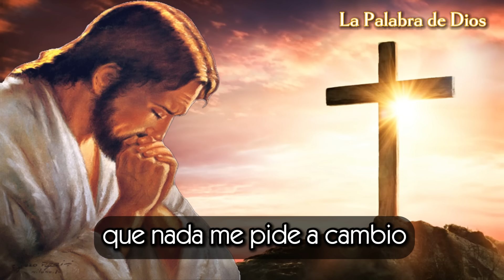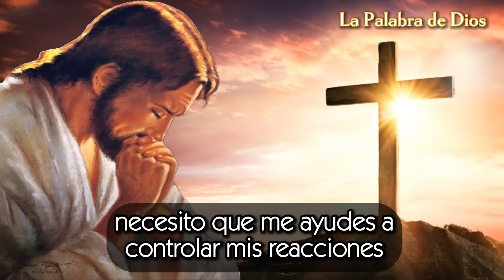EVANGELIO DE HOY MARTES 27 DE AGOSTO DEL 2024 | PALABRA DE DIOS